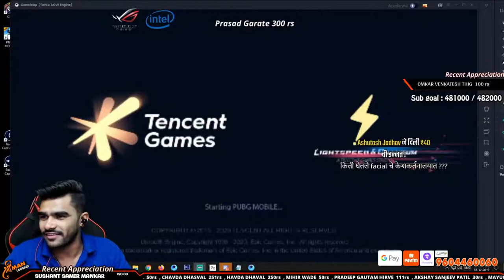Shreeman Legend |Unlimited Comedy in marathi l Crate opening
PUBG MOBILE ID : FUNGAMERAK

Processor: Intel Core i5 2300 Stock speed 3.00 GHz
Motherboard: GIGABYTE H61 M-S
Graphics Card: Geforce Gtx 1050 ti 4gb
RAM: 8 GB DDR4 ( 2x8 ) Corsair Vengeance
Monitor: BENQ
Mouse & Keyboard: ZEBRONIC
Mic & Headphones: FRONTECH